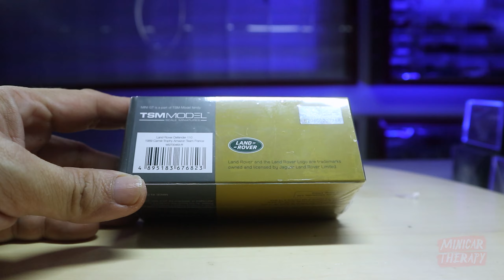CAMEL TROPHY LAGI, MINI GT LAND ROVER DEFENDER CAMEL TROPHY TEAM FRANCE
FB Fanpage Minicar Therapy
atau

Support Minicar Therapy disini :
🎁💰 Support Via Gopay/Ovo/Link Aja/Dana :